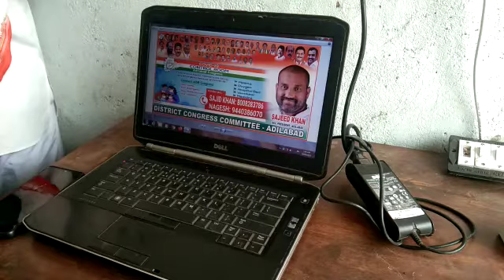Sajeed Khan- Oxygen Cylinder Distribution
Sajeed Khan,ADCC Minority Chairman,Adilabad,Congress Party,Telangana,Telangana Spoke Person,Chairman of Adilabad District,President of the Lorry Owners Associations,President of the Urban Congress,Social Services,theLeadersPage,NSUI,Youth Congress,

Sajeed Khan is the ADCC Minority Chairman of the Indian National Congress Party, Adilabad. He was born on 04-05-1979 to Shiraj Khan & Zhakeera Khanam in Adilabad. In 1993, He completed SSC Standard from Little star’s high school and Intermediate from the Govt Junior College in 1995.

He Started his Political Journey in 1993 with the (National Students’ Union of India) NSUI and was the Active in Politics. Later on, he joined the Indian National Congress Party(INC). In 1998, He worked at Youth Congress.

In 2003, He organized ASK Foundation and set up many programs himself like Free blood donation camps, free checkups, and have free Helpline Service to the People.

In 2008, Sajeed Khan Elected as President of the Urban Congress. In 2009, He was Served as Chairman of Adilabad District. In 2009, he was elected as President of the Lorry Owners Associations. He was a Member of the All India lorry Association.

In 2015, He worked as Telangana Spoke Person. In 2017, He working as ADCC Minority Chairman from the Indian National Congress, Adilabad. Sajeed Khan appointed as Incharge DCC President on 06-November-2020.

Recent Activities:

He distributed Masks, sanitizers, Vegetables, Rice to people at the time of COVID-19 lockdown. Donated masks, sanitizers, food to the Migrants, financially helped them. The villages were sprayed with sodium hypochlorite solution.
He helped the poor people financially and Financial assistant to the Poor People and free blood donation camps.
He fought for the development activities like CC Roads, Drainage, Street lights, and Water Problems, Against electricity bills in his Constituency.
Distribution of masks in Adilabad on the occasion of the death anniversary of former Chief Minister Shri YS Rajasekhar Reddy.
Sajeed Khan, Adilabad District Congress Minority Chairman, visited the revenue due to the influx of water at the Ganpati Temple in the town due to heavy rains in Adilabad. The priest who resides there provided financial assistance to the family.
Rahul Gandhi’s 50th birthday was held in Adilabad’s Bhagat Singh Nagar under the aegis of Congress district minority president Sajeed Khan Garu. During the event, the colonists distributed rations, fruits, chocolates, and biscuits to children. Sajeed Khan and several other young people donated blood in this blood donation camp.